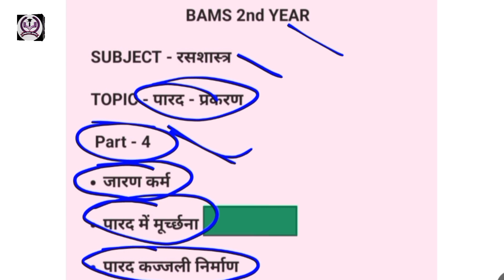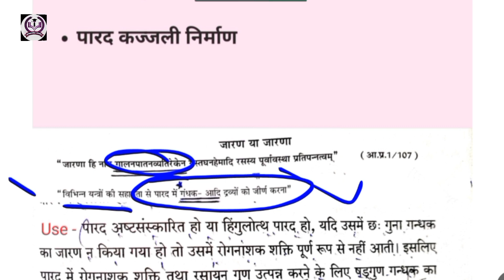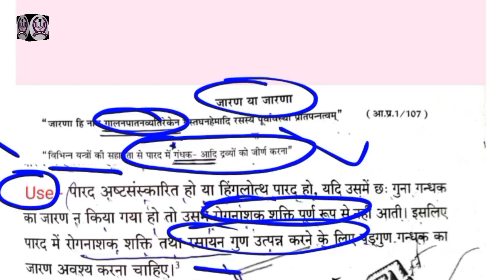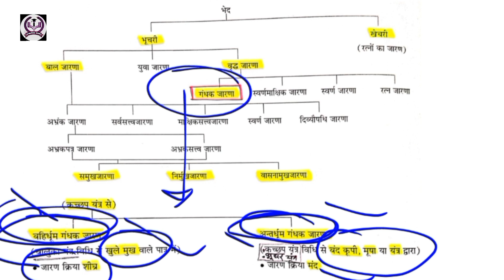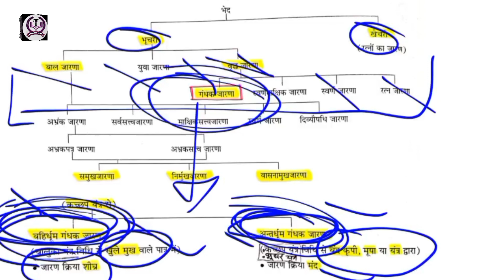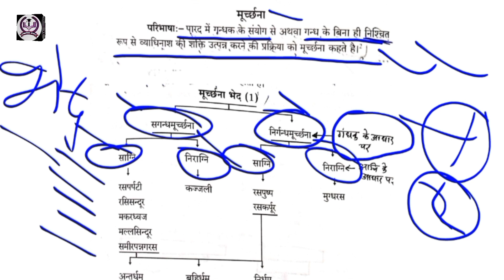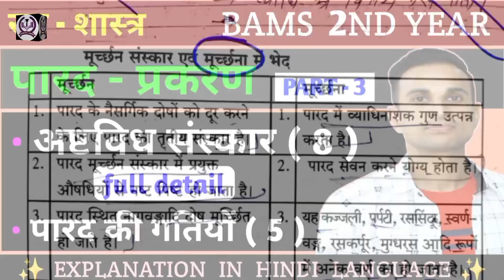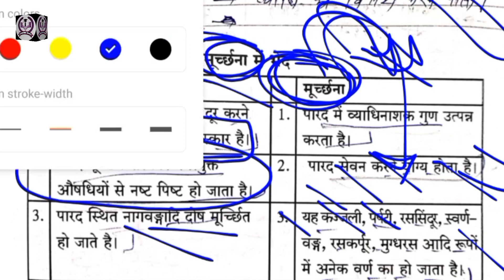पारद अध्याय Part 4 । जारणा । मूर्छना । कज्जली निर्माण । रसशास्त्र । Bams 2nd year ।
Hello guys